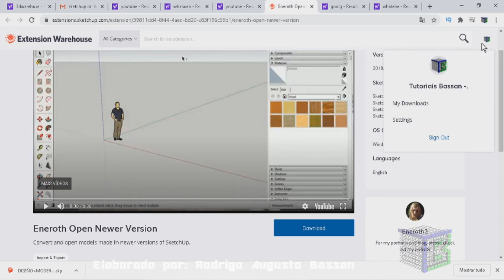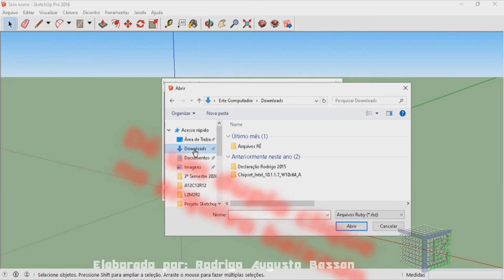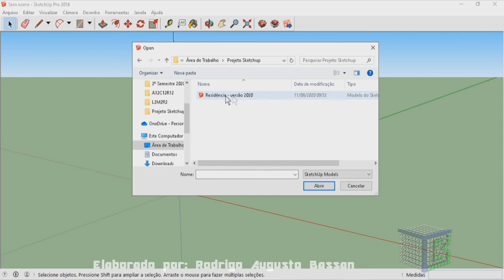Como abrir qualquer versão no SketchUp - arquivos de versões mais novas abrindo em versões antigas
Aprenda como abrir qualquer versão no SketchUp - arquivos de versões mais novas abrindo em versões antigas

Necessita de qualquer versão de arquivo no Sketchup?
Existem algumas formas e dicas para você abrir versões mais novas em seu sketchup de versão anterior.
É normal querer encontrar uma forma de como abrir arquivos mais recentes no SketchUp, saiba que qualquer versão neste software desde que instale o plugin.
De fato, com o plugin instalado no sketchup, fica muito mais fácil  a abertura de arquivos podendo ser, arquitetônico ou produto.
Então a resposta de como abrir qualquer versão no SketchUp - arquivos de versões mais novas abrindo em versões antigas, de forma rápida e objetiva, é seguir essas dicas para criar seus projetos de forma mais eficientes.
 Esse vídeo: Como abrir qualquer versão no SketchUp - arquivos de versões mais novas abrindo em versões antigas, vai te ensinar:

• como abrir versões mais recentes no sketchup anteiror;
• abrindo arquivos mais novos no Sketchup;
• abrir qualquer versão no Sketchup;
• abrir versão mais nova no Sketchup antigo.

Então assista o vídeo, como abrir qualquer versão no SketchUp - arquivos de versões mais novas abrindo em versões antigas.

       LINK DO PLUGIN PARA ABRIR QUALQUER VERSÃO !!! (Eneroth Open Newer Version)

Caso o plugin não esteja convertendo arquivos de 2021 para as versões anteriores, elaborei o vídeo denominado: Como abrir arquivos da versão 2021 para as versões 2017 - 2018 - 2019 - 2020 no SketchUp sem Plugin, utilizando apenas o Sketchup on-line.
Ele estará disponível a partir de 7 de setembro de 2021, as 18:30 hs.
Depois comente lá no vídeo por gentileza, o seu resultado.

Forte abraço!